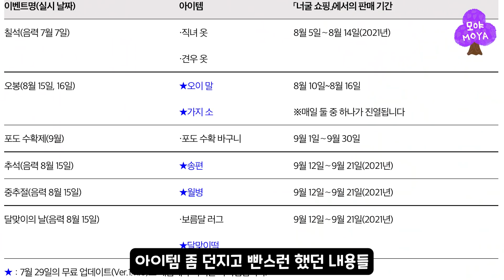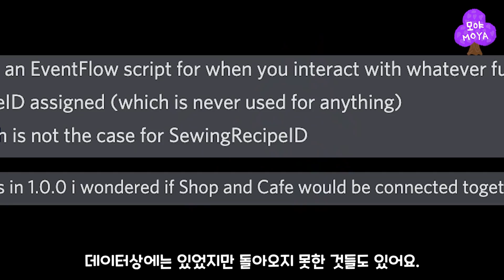모동숲 업데이트 행복하면서도 슬프다... 11월 5일 업데이트 종료. 모동숲의 미래는?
안녕하세요~ 모야입니다!
이번 업데이트로 많은 분들이 기뻐하시지만
동시에 이번이 끝이라는 공지 때문에 심난하실텐데요,
대규모 업데이트와 DLC도 있지만
그 이후엔 영원히 아무것도 없을까봐
이 문제로 벌써 많은 분들이 불안해하고 계시죠~

사실 그동안 모동숲 유저들은
개발자들이 모동숲을 버려두고
스플래툰3를 개발하러 갔다는 말을
자주 하곤 했는데요
과연 사실이었을까요?

오늘도 짧고 빠르게
11월 5일 이후의 모동숲에 대한
닌텐도의 공식 답변을 전해드립니다!!!